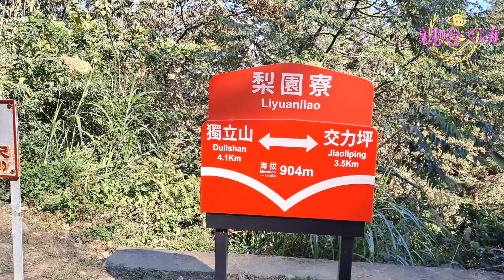阿里山森鐵【梨園寮車站】